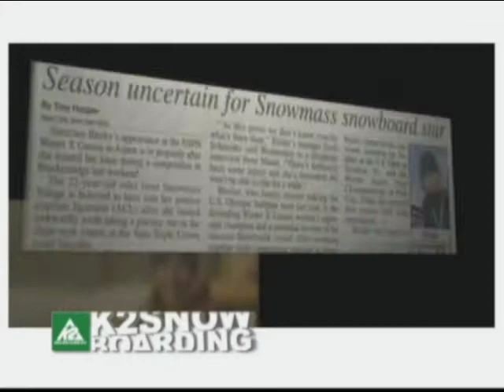Gretchen Bleiler - K2 PR montage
This was a cutdown of a longer PR piece for Gretchen Bleiler who is a professional snowboarder. This version was used by Gretchen's sponsor K2 to honor her at an awards dinner. The editing of this piece was done by Gardiner Welch of Gabba Media, LLC.

Title: Gretchen Bleiler
Client: K2 Snowboards
Project Type: PR / Event Video
Length: 1:07

**We are also on Vimeo and we sometimes post exclusive content there**

Founded in 2000, Gabba Media, LLC offers editing of commercials, sales videos, industrials and more.

Most projects are either edited or post supervised by our owner, Gardiner Welch, who has over 18yrs of editing experience with a wide range of clients such as: VH1, MTV, Spike, Unilever, Nabisco, Pfizer, Novo Nordisk, Rocawear, Candies, Badgley Mischka, CoverGirl and Tiffany & Company.

Whether you are starting from scratch or trying to re-purpose existing assets to create engaging content, we can help you make it shine.

to learn how we may be of service on your next video project.